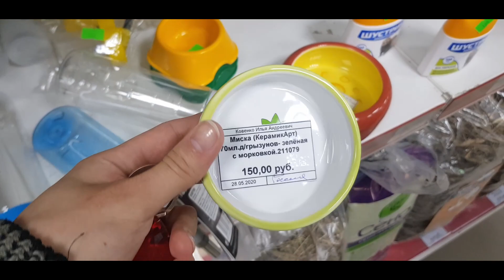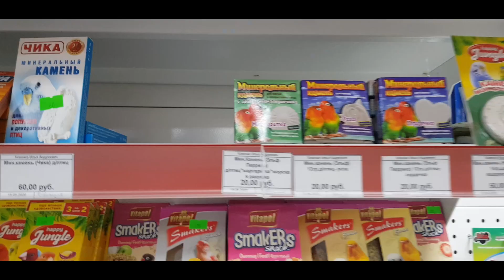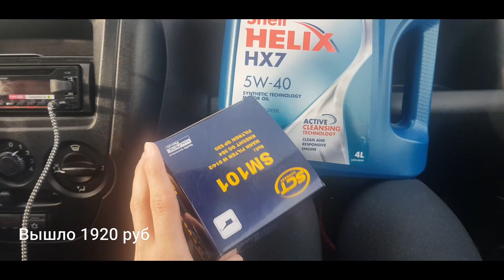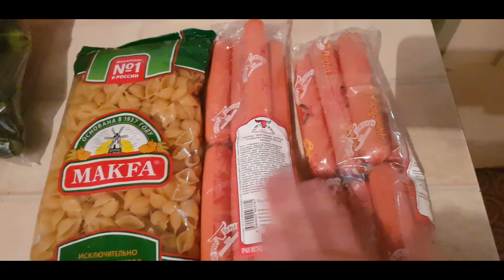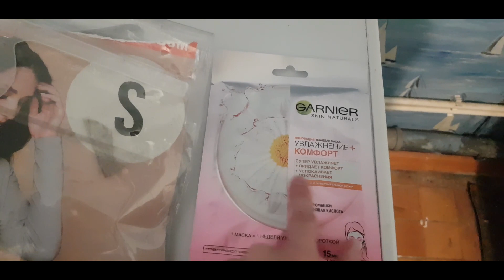VLOG: Покупки в зоомагазине😁 Поменяли масло в ладушке🚘 02.06.2020